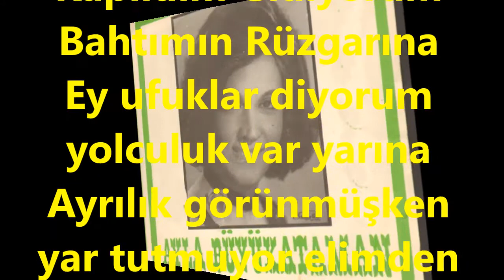Ayla BÜYÜKATAMAN-Kapıldım Gidiyorum Bahtımın Rüzgarına (HİCAZ)R.G.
SOLİST:
*AYLA BÜYÜKATAMAN*
VİDEOYU YAPAN
*RECEP GAYRETLİ*
GÜFTE: ÖMER BEDRETTİN UŞAKLI
BESTE:  KAPTANZÂDE ALİ RIZA BEY
USUL: NİM SOFYAN
MAKAM: HİCAZ
Kapıldım Gidiyorum Bahtımın Rüzgarına
Ey ufuklar diyorum yolculuk var yarına
Ayrılık görünmüşken yar tutmuyor elimden
Misafirim bugün ben gurbet akşamlarına.